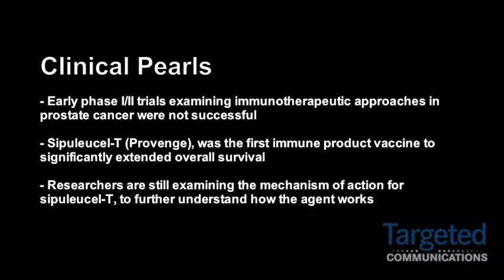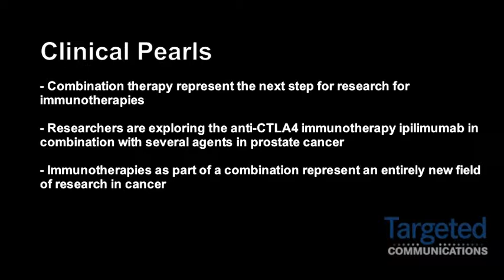Dr. Susan Slovin Reviews Immunotherapy Research in Prostate Cancer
Susan F. Slovin, MD, PhD, an associate member in the Genitourinary Oncology Service at the Memorial Sloan-Kettering Cancer Center, reviews the clinical exploration of immunotherapies as a treatment for men with prostate cancer.